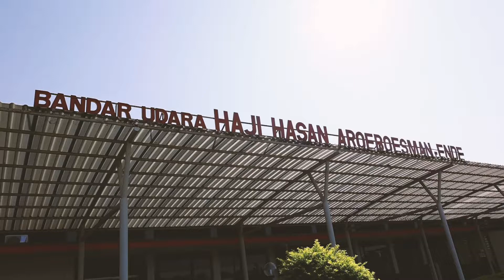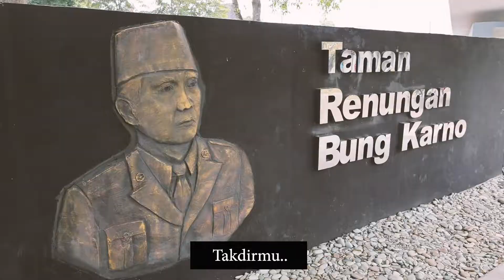Dinilai Pemberani, LaNyalla Dalam Bingkai Pancasila